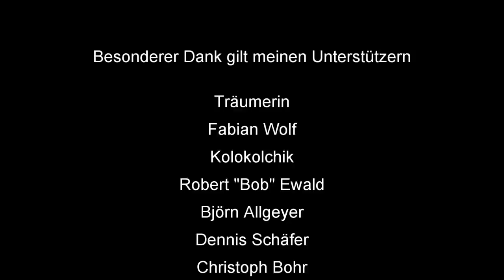Skatinsel & Euroskat Rocket Finale 2018 Serie 2 von 5